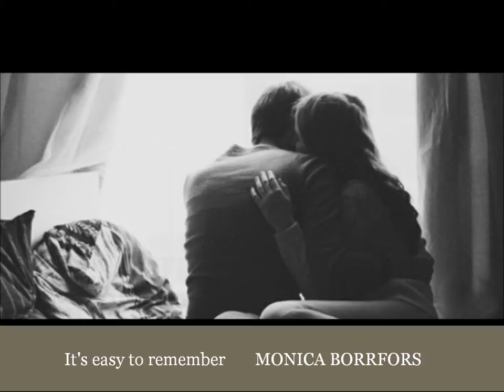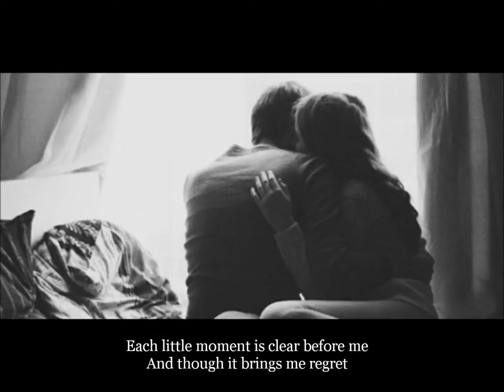It's easy to remember - MONICA BORRFORS